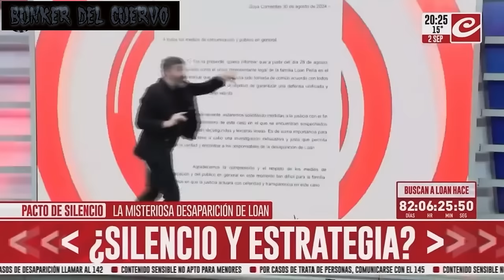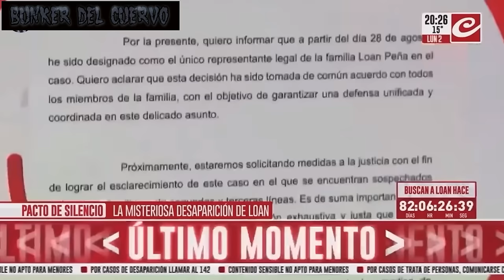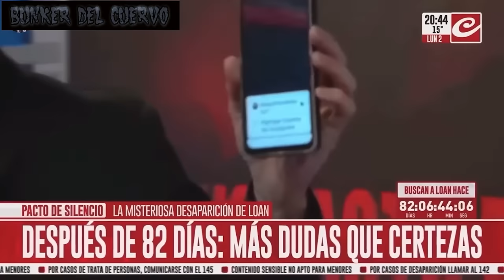BURLANDO DESCUBRE EL OSCURO PACTO